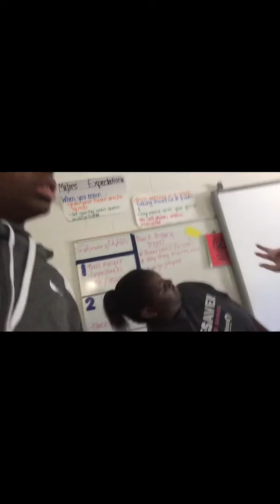MY LIFE AT HIGH SCHOOL 🔥😎